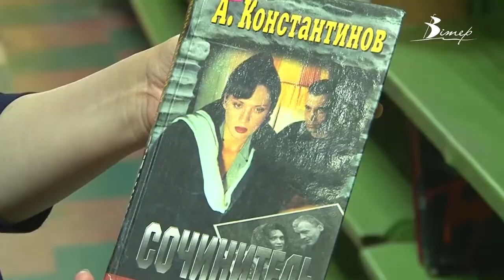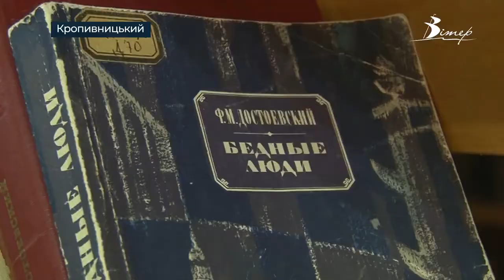Пропагандистські книжки вилучають з бібліотечних фондів (телеканал Вітер)